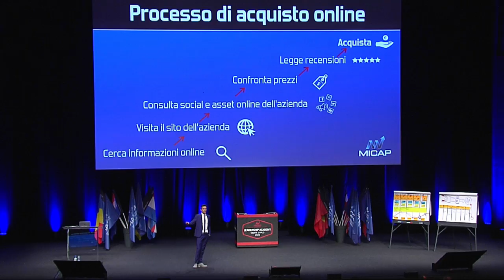Come Acquistano le persone Online? Capirlo per riuscire a vendere.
Vuoi richiedere una consulenza con Fabio Faccin e il suo team? Oppure vuoi delegare la gestione delle tua campagne pubblicitarie al team di professionisti di PerformancePPC? Compila il questionario

Conoscere il processo di acquisto dei tuoi clienti è essenziale per creare la giusta strategia di Web Marketing per intercettarli e portarli all'acquisto.

Dalla Leadership Academy di Montecarlo, Fabio Faccin spiega qual è il tipico processo di acquisto online delle persone.